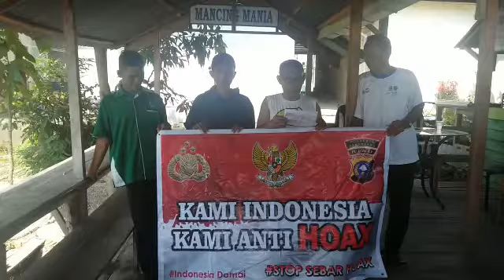Deklarasi Anti Hoax Masyarakat di Taman pancing Pak Simon Jl. Tanjung Batu Pekanbaru